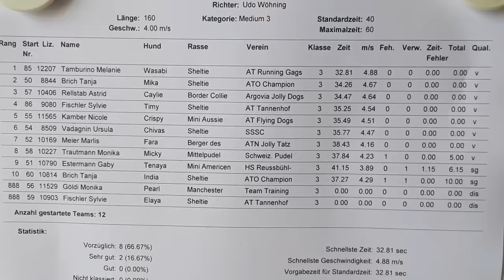Jumping medium 3